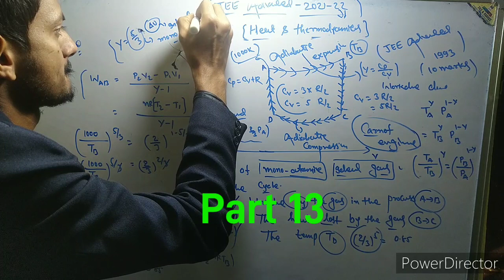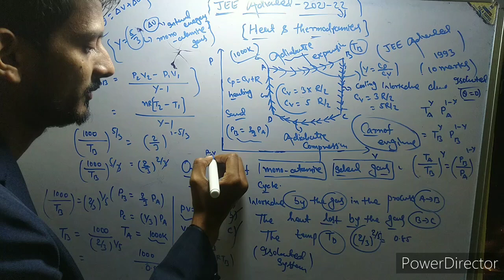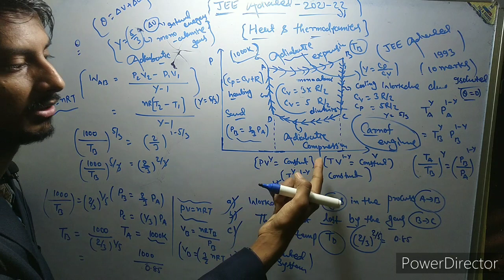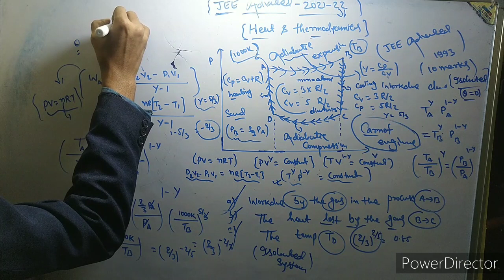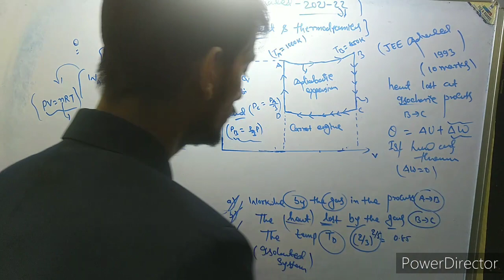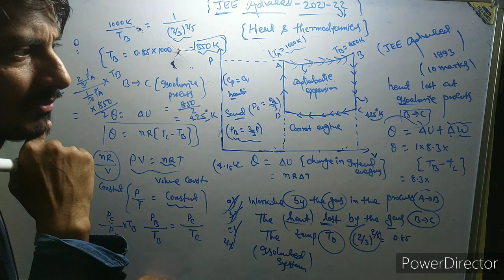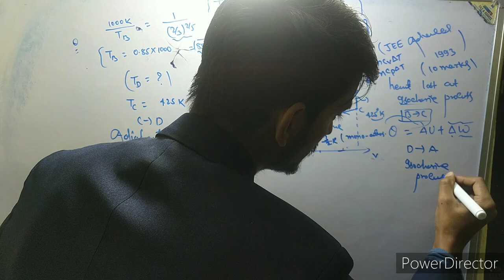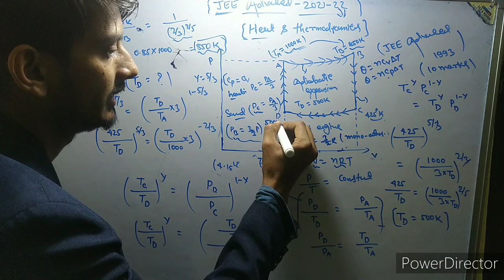Heat and Thermodynamics (part 13)(JEE advanced-1993)( Carnot Engine)JEE mains, Advanced,NEET-2021-22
Heat and Thermodynamics (part 13)(JEE advanced-1993)(Carnot Engine, Adiabatic process)JEE mains and Advanced 12th class-2021-22